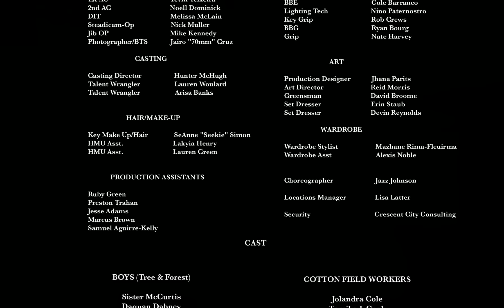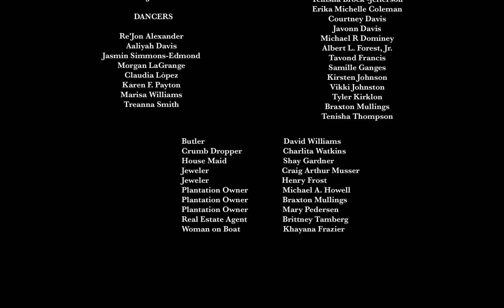D Smoke ft. Jackie Gouché - Black Habits I (Official Video)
Listen to the album "Black Habits (Deluxe)". Out now!